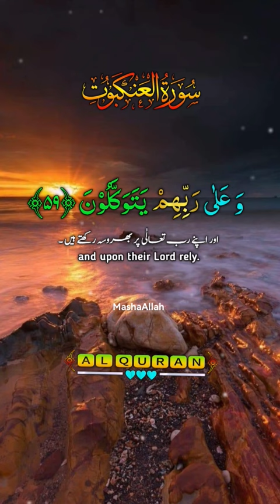surat Al naqaboot#islamic_video